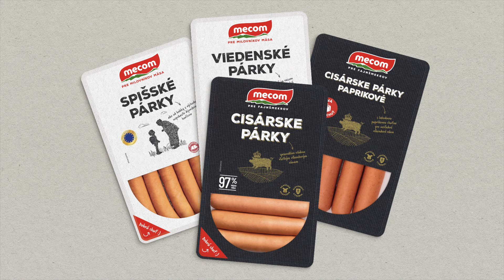Cisárske párky - Mecom, pre všetkých milovníkov mäsa 15´´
Naše párky vyrábame z prvotriednych surovín, ktoré starostlivo vyberáme, ochutíme a vyúdime, aby ich chuť naplnila očakávania všetkých milovníkov mäsa. Kvalita je tu pre všetkých, preto si tie svoje párky vyberú naozaj všetci.